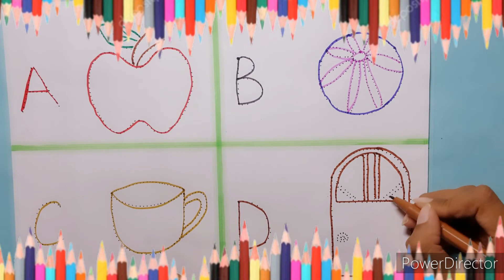Jelly Belly|| A for apple, B for ball, alphabet song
a for apple printable
a for apple ah ah ah
abcdefu
abcdefu lyrics
abcdefghijklmnopqrstuvwxyz
abcd
abcd pediatrics
abcdefg
abcdefu song
abcdefghi love you still
abcdefu clean
abcde
alphabet song
alphabet song youtube
alphabet songs preschool
a se aam in hindi
a se aam tak shabd
a se aam ki matra
a se aam picture
a se aam e se imli
a se aam chart
a se aam tak
a se aha tak matra
a se anar aa se aam batao se anar... A se aam...
Nursery rhymes,
Phonics sound,

Abcd for learning kids,
A for apple, b for bad a apple,
A for apple song for kid's,
A for apple song in Hindi,
A for apple dubbed in Hindi,
A for apple song,
Apple song,
Apple song for preschool learning video,
Abcd rhymes,
A se anar,
Abcd
ABC song,
Hindi varnamala,
Anar,
Abcd,
Phonics song,
Capital,
Hindi varnamala,
Ka se kabutar , ka se khargosh,
 Anar, aam,
 Ka kha ha GHA,
Abcd, abcd,abcd
ABC,
Anar aam imli,
Abcd poem,
Hindi rhymes,
Aa se anar,
A anar,,
Alphabet,
Hindi alphabet learning,
Hindi letter,
Hindi varnamala,
A. B. C. D
Abcd z tak a for apple Hindi varnamala,
abcdefu
abcdefu lyrics
abcdefghijklmnopqrstuvwxyz
abcd
abcd pediatrics
abcdefg
abcdefu song
abcdefu clean
abcde
alphabet song
alphabet song youtube
alphabet songs preschool
a se anar aa se aam batao